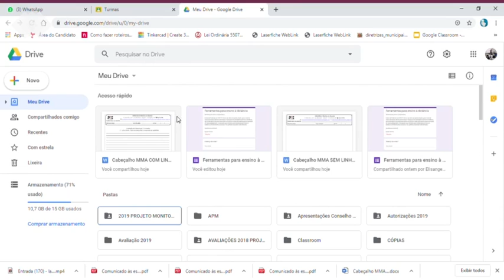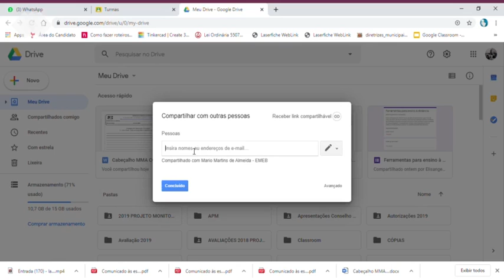Como compartilhar um arquivo para ser editado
Como compartilhar um arquivo para ser editado. Formação à distância PAPP Tec Claudia Lotufo, EMEB Mário Martins de Almeida, Prefeitura de São Bernardo do Campo, SP.